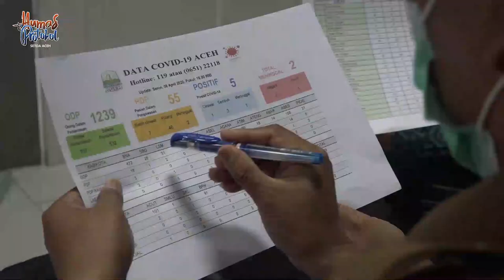UPDATE COVID-19 ACEH, SENIN 06 April 2020